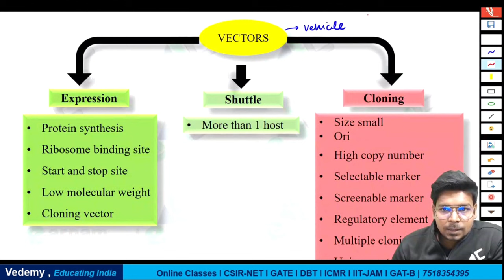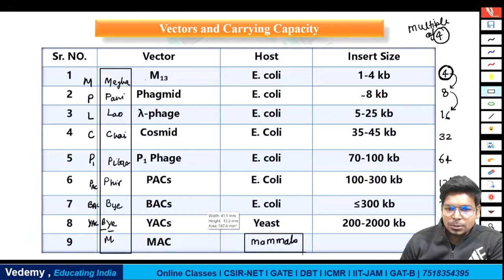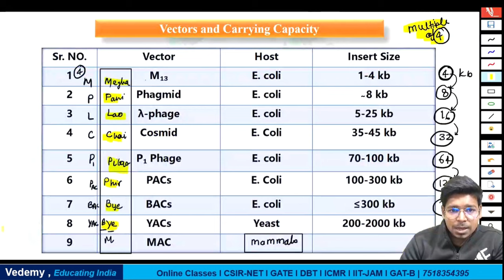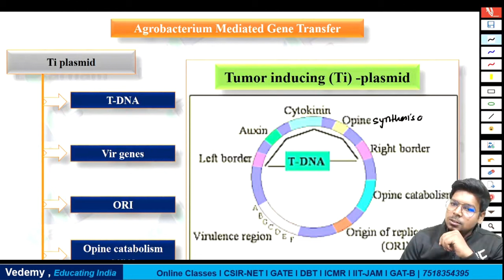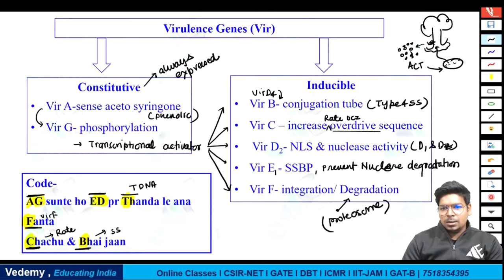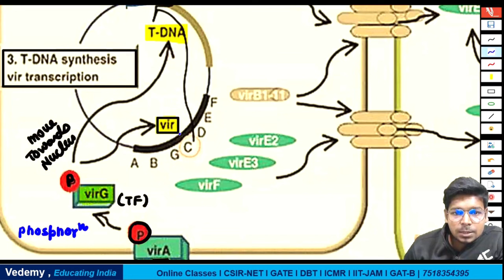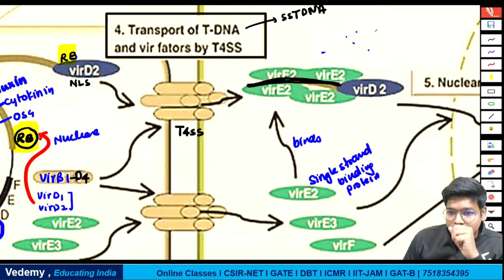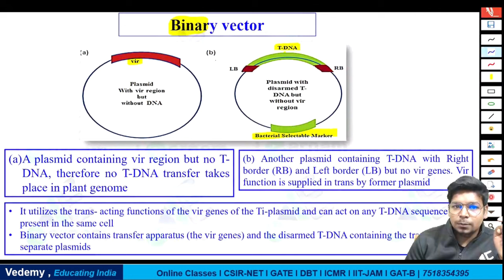Vectors | Gene Transfer | Techniques | By Virendra Singh | CSIR | GATE | DBT | ICMR | CUET | JAM